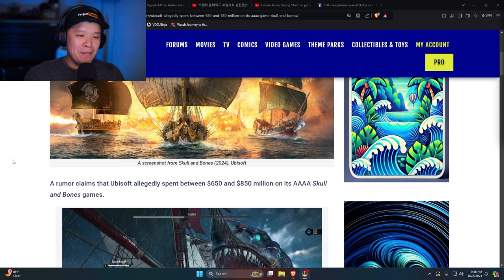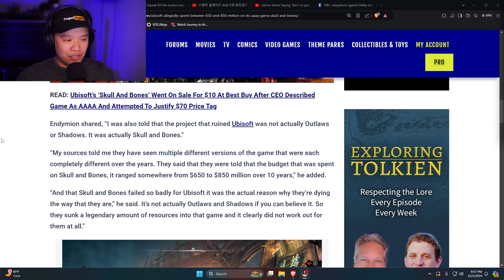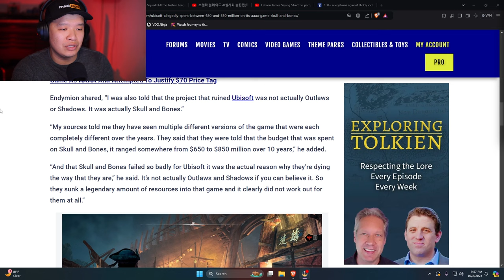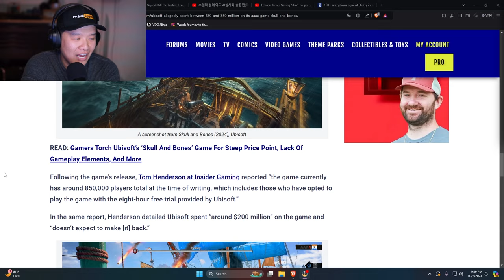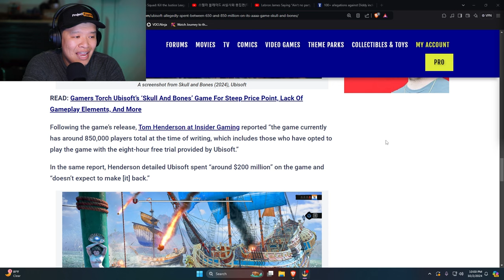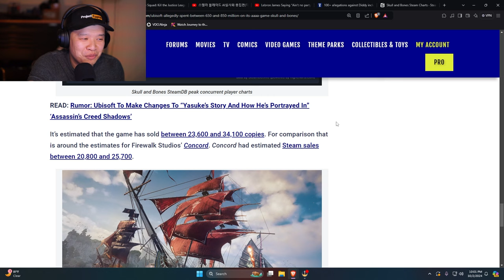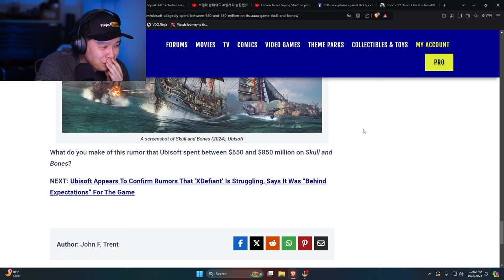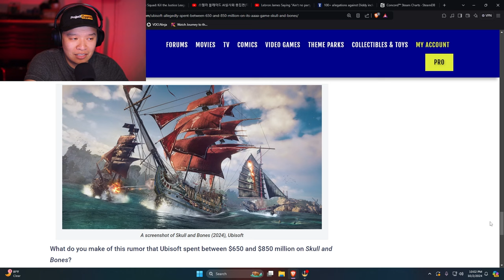Ubisoft Is Going BANKRUPT Over This...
Ubisoft Is Going BANKRUPT Over This AAAA Game Skull & Bones